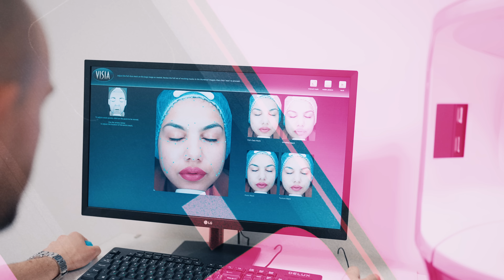Резултати само за 7 дни с Anew Power?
Поставихме на ултимативен тест най-новия продукт от серията Anew Power - околоочния крем, който обещава видими резултати само за 7 дни!
Поканихме 7 популярни инфлуенсъра, които проследихме с машина за анализ на кожата Visia преди и след употребата на продукта за една седмица. В комбинация с другия бестселър от серията - серумът за лице Anew Power, rезултатите са повече от впечатляващ!
Гледайте видеото и приемете предизвикателството и вие да тествате и видите ефекта върху кожата си!